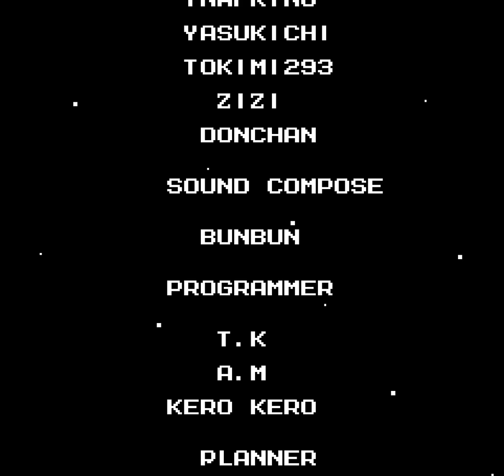[Let's Play] Mega Man 3 [NES]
New video !

Dissidia 012: You can get most of the mods I use on my Discord, also feel free to check Krauss's channel for similar files.

VRChat: Regarding the avatar videos, remember that I am only the person who films the avatar, and not the one who uses it. So thank you for not asking me where it comes from, the comment will be deleted immediately. This channel is reserved, concerning VRChat, for showcases for personal purposes.

Avatars, however, are for the most part public avatars.

Regarding the mods, my showcase videos have no real purpose to share the files, they are simple showcases and not sharing (apart from Dissidia above), so please don't ask me for the files, I won't give them away.